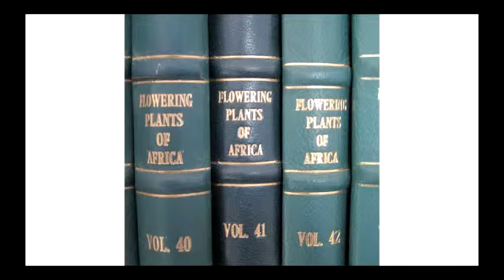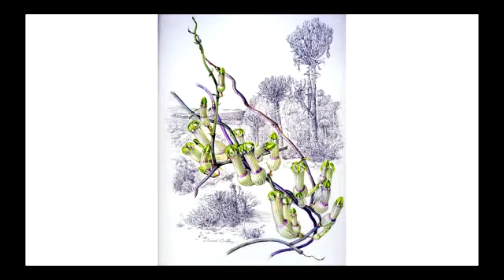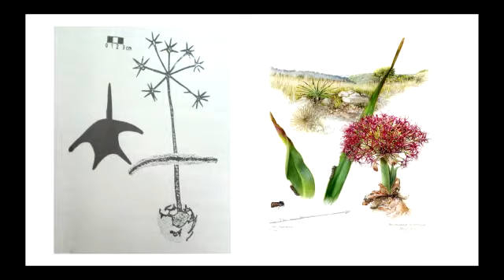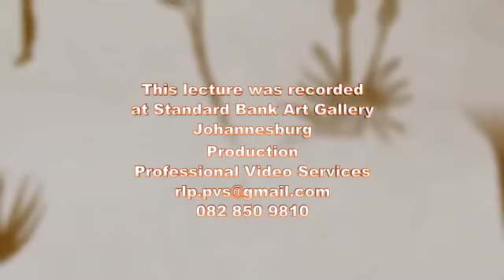Rourke 04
Part 4 of John Rourke Lecture at the Standard bank Art Gallery